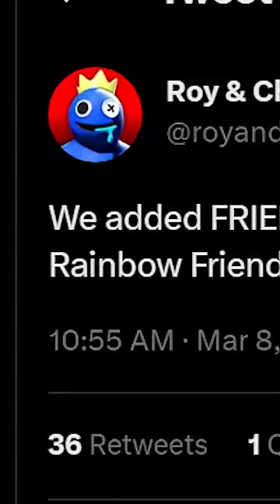Rainbow Friends 2 but they're FRIENDLY 🥰🌈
Roblox Rainbow Friends Chapter 2 with FRIENDLY MODE enabled..?! Cyan is my new BFF !